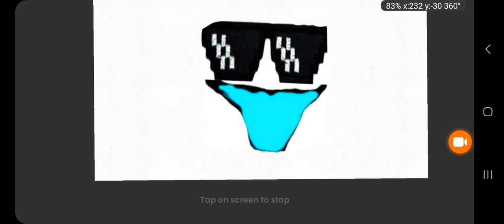ur doin' good lad..hm